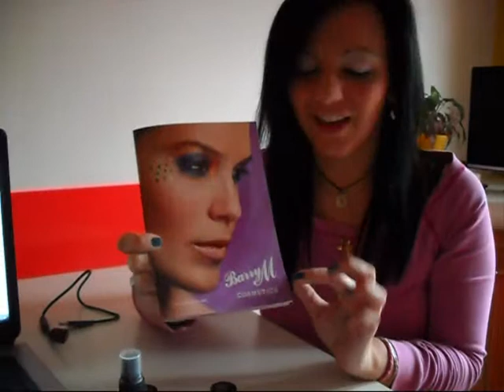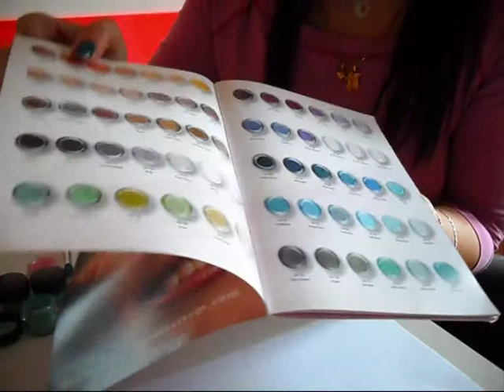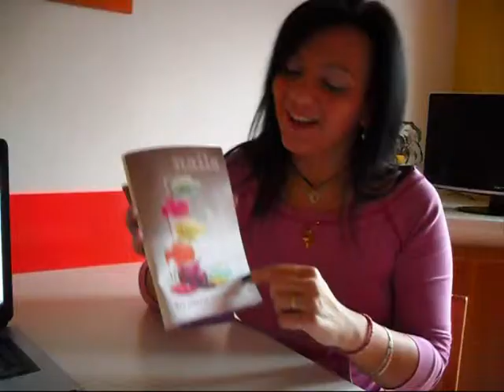review BARRYM.wmv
In questo video,oltre a farmi vedere,presento i prodotti che ho comprato dalla BarryM.

ciaooo